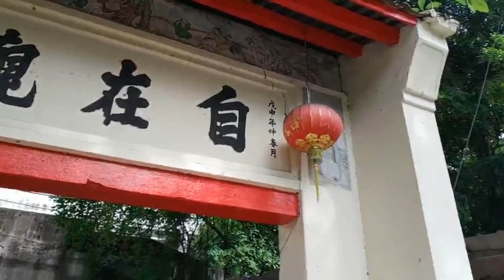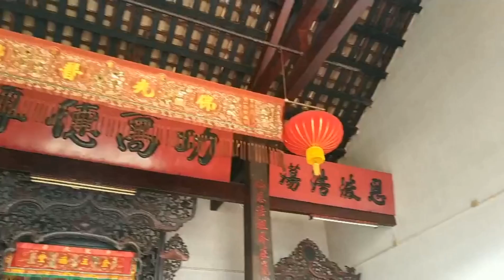槟城老庙《鸿鈎老祖》修道人要去敬拜的神明，记得订阅哦